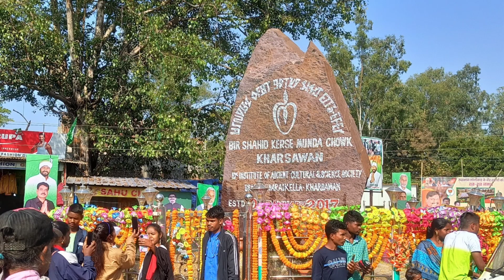Shahid diwash kharshwa //शहीद स्थल का Full video// Kharshwa Goli Kand 1 January 1948 (Kala diwas)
new nagpuri video 2022, new nagpuri song 2021, new nagpuri video 2021, New nagpuri song 2022
//HitNagpuri song/Video 2021 By Nagpurilover Garhwa

 new Karma song new Karma video new Karma video , 2021 Singar Sumanti Oraon Sonu Raj Sonu raj Toto

New kurukh song,
New khortha song 2021,
New khortha video 2021,
Nagpuri Dance Video.
Hit Nagpuri video,
Pawon Roy singer
Pankaj, Monika, Chhotelal Oraon, Fuldev kerketta,
Singer Mithlesh Nayak, Singer Ravi kishan, Singer Ravikant Bhagat,

New hindi song , Nagpuri dj , rkl , Nach meri rani , Paani me , Paani me nagpuri , Vinay kumar , prity barla , pani me
new karma song__sawan bhado__singer s munda & sarita panna__इस करमा गाने को सुनना ना भूले__ जोहर,,, ( By Nagpurilover Garhwa )

💐💐Declimer:-💐💐

अगर किसी Singer, Writer, Producer को दिक्कत हो तो Comment  या संपर्क करके जरूर बताये ||